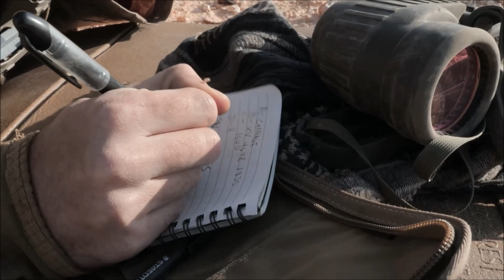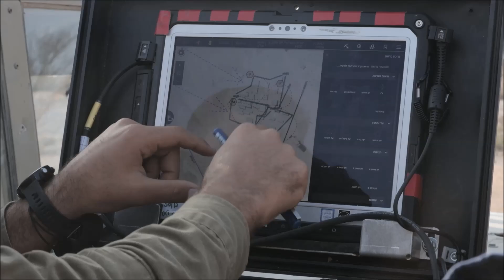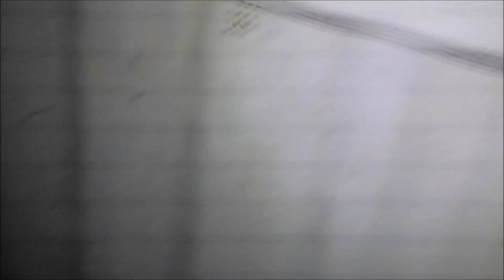U.S. Marines and IDF Soldiers Observe the Downrange Area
Feb. 28, 2023 - U.S. Marines with 3rd Air Naval Gunfire Liaison Company, U.S. Marine Corps Forces Reserve and Israeli Defense Force Soldiers observe the downrange area during exercise Intrepid Maven 23.2. Intrepid Maven is a bilateral exercise between USMARCENT and the IDF designed to improve interoperability, strengthen partner-nation relationships in the U.S. Central Command area of operations and improve both individual and bilateral unit readiness.

Film Credits
Cpl. Trystan Taft